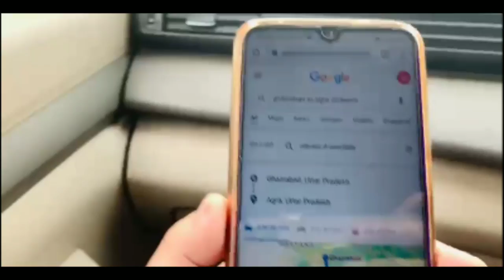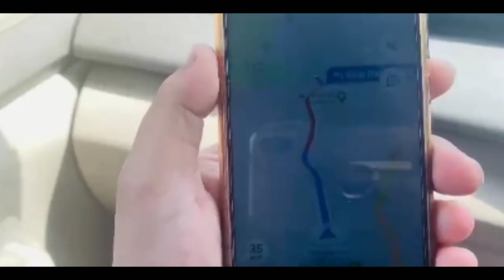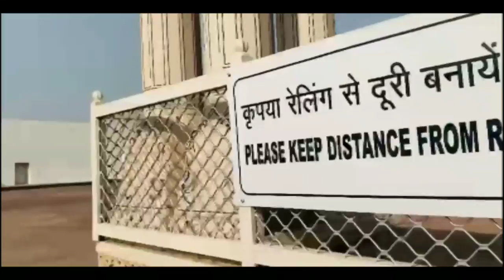MAJESTIC AGRA & VRINDAVAN TRIP (2021) // DOCUMENTARY FILM // SAN MEDIA FILMS // SANDEEP CHAKRABARTI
Documentary Film by Sandeep Chakrabarti .

Agra is a city on the banks of the Yamuna river in the Agra district of the Indian state of Uttar Pradesh. It is 206 kilometres south of the national capital New Delhi. Agra is the fourth-most populous city in Uttar Pradesh and 24th in India.

1) Taj Mahal - The Taj Mahal is an ivory-white marble mausoleum on the southern bank of the river Yamuna in the Indian city of Agra. It was commissioned in 1632 by the Mughal emperor Shah Jahan to house the tomb of his favourite wife, Mumtaz Mahal; it also houses the tomb of Shah Jahan himself.

2) Agra Fort is a historical fort in the city of Agra in India. It was the main residence of the emperors of the Mughal Dynasty until 1638, when the capital was shifted from Agra to Delhi. Before capture by the British, the last Indian rulers to have occupied it were the Marathas.

Vrindavan is a holy town in Uttar Pradesh, northern India. The Hindu deity Krishna is said to have spent his childhood here. It’s home to temples, many dedicated to Krishna and his lover, the deity Radha. At Banke Bihari Temple, the curtain in front of Krishna’s statue is opened and closed every few minutes. At Radha Raman Temple, a gold plate beside Krishna signifies Radha. Prem Mandir is a huge white marble temple.

1) Banke Bihari Temple - Bankey Bihari Temple is a Hindu temple dedicated to Krishna, in the holy city of Vrindavan in the Mathura district of Uttar Pradesh, India. It was constructed in 1864. Situated near Shri Radha Vallabha temple, Bankey Bihari was originally worshipped at Nidhivana. The image of Krishna stands in the Tribhanga posture.

Watch Now!